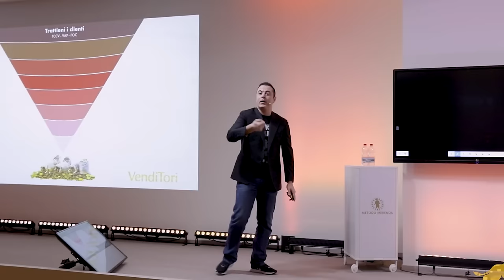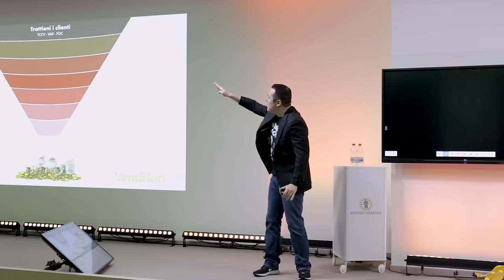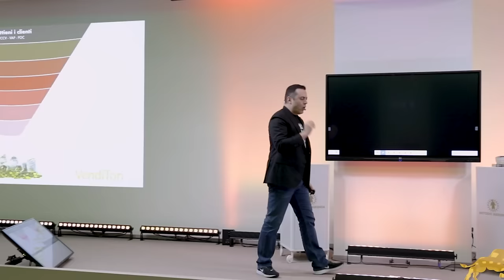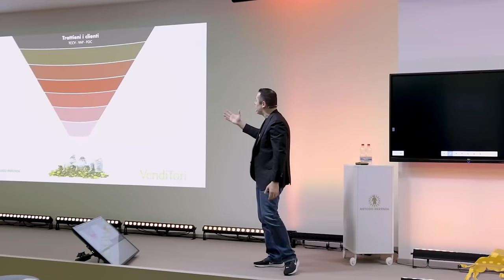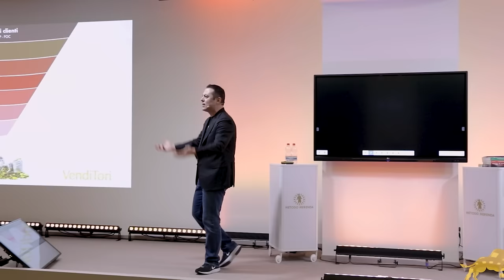Come creare una rete vendita performante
Dietro ogni grande azienda, ci sono sempre dei grandi venditori in grado di attirare clienti e pronti a soddisfare i loro bisogni con il prodotto o servizio giusto. Ma se la tua azienda non è composta da veri cavalli di razza come dovrebbe, quante vendite stai perdendo? I venditori sono persone strane.
Pochi nascono con il sogno di diventare ottimi venditori, ma tanti imparano a esserlo. Ed è per questo che devi imparare a gestirne da formazione prendendotene cura come se fosse un neonato.

Frank Merenda, esperto #1 di marketing in Europa , in questo video ti spiega come creare e puntare su una rete vendita che non sbaglia un colpo.

🔴 Vuoi scoprire le strategie di marketing e vendita che funzionano oggi sul mercato?
Allora chiedi l’accesso al Circolo degli Imprenditori Gold con l'offerta speciale a te dedicata:

RISORSE UTILI:
Nuove puntate Lunedi, Mercoledi e Venerdi alle 07:30